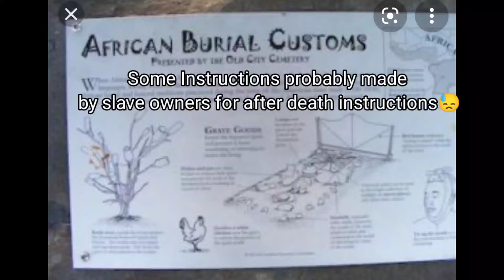Juneteenth Freedom Day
Juneteenth is now a nationally recognized holiday, but has been celebrated for quite some time now. A time  to celebrate  freedom from slavery and to take a moment to reflect on lives lost that didn't get to experience freedom. So many died and did not know what freedom was. There was some states that strongly opposed the ending of slavery and tried to keep it a secret and fought to keep the practice of owning slaves, but justice eventually prevailed granting the remaining slaves freedom.
 So many people are not able to locate where ancestors were buried, due to no records or official gravestone markings leaving a lot of history lost forever. There is very kind people that work hard to restore whatever they can to protect what's left of the gravesites. We hope you have a  beautiful day and thanks for taking a moment to see this video❤️ Happy Juneteenth